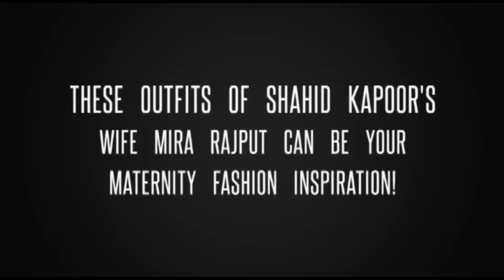These Outfits Of Shahid Kapoor's Wife Mira Rajput Can Be Your Maternity Fashion Inspiration!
Shahid Kapoor's wife Mira Rajput is awaiting the arrival of her second baby. In fact, the couple posted a cute picture featuring daughter Misha as the big sister in April amidst strong media speculation. And like the previous time, Mira has never failed to stun us with her impeccable maternity fashion.
Mira has been spotted in the chicest outfits that have made pregnancy look uber cool. In fact, she can be your maternity style inspiration if you are also expecting your bundle of joy anytime soon.

TipTen is an entertainment portal full of gossip, Bollywood and Hollywood news for
all the crazy movie-buffs who want daily updates on Movies and the Television industry.
Lifestyle videos of famous celebrities, World Trending/Viral News.
Celebrities videos, photos from glamorous world and Television.
It is a one-stop for all the latest gossip.

This is "TipTen" Here. I declare that all slideshow belongs to me. Photos are all
taken from Google Image search using advance image search option.